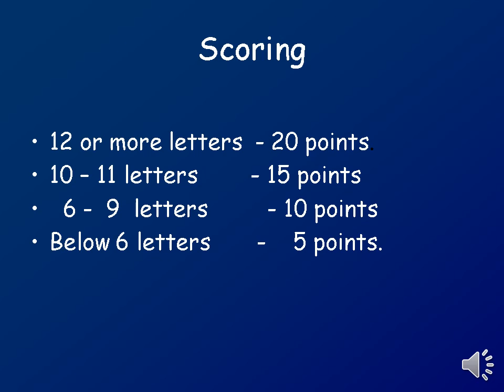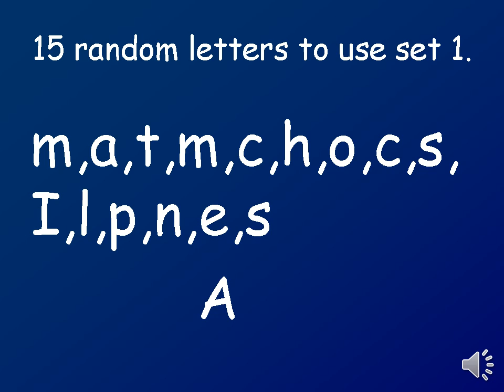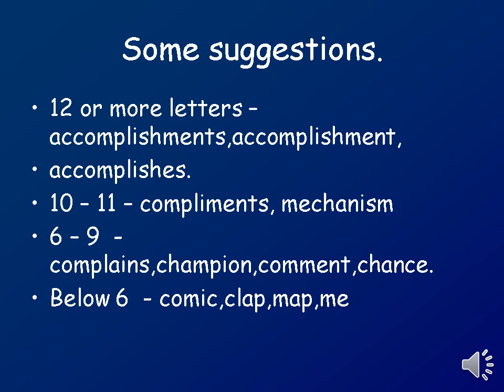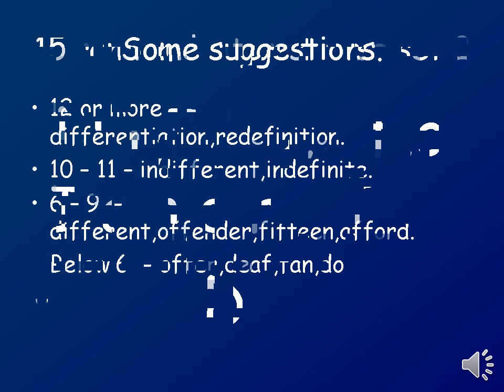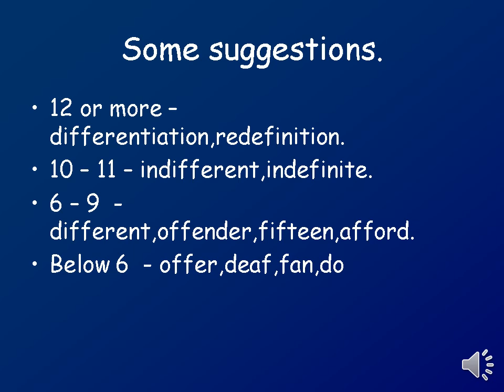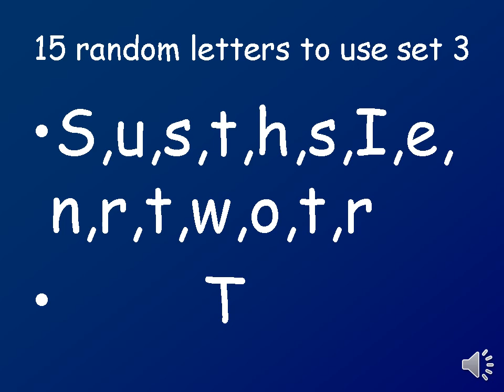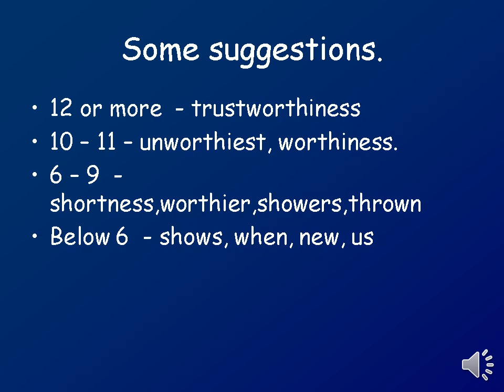Biggest word 2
What is the biggest word you can make from 15 letters ?